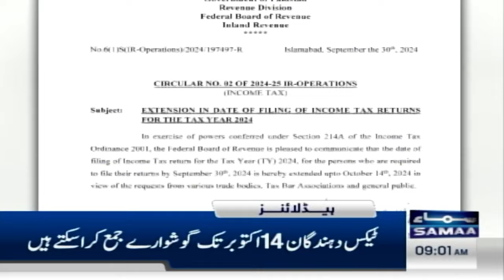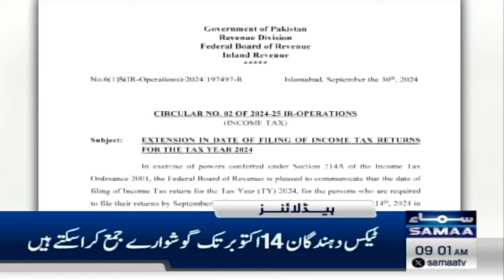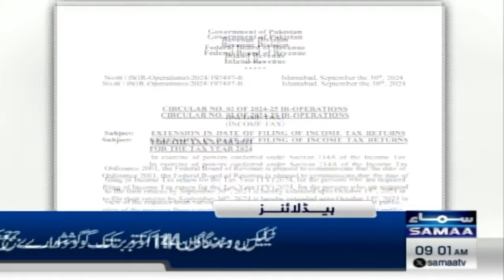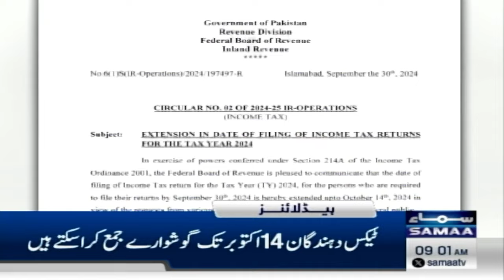Samaa News Headlines 9 AM | FBR income tax return date extended | 1 Oct 24